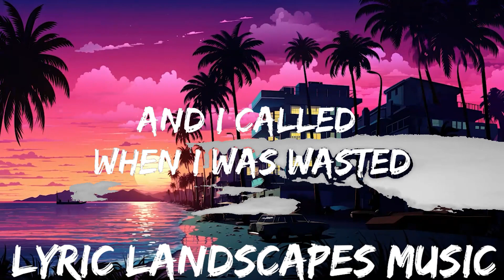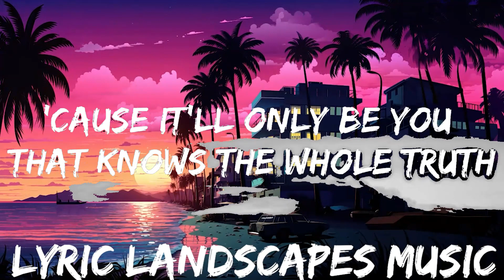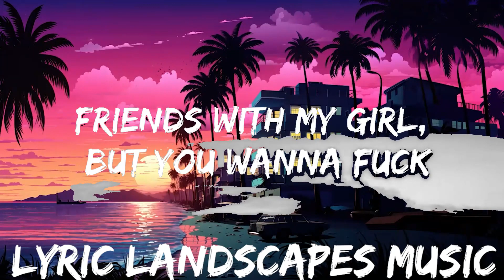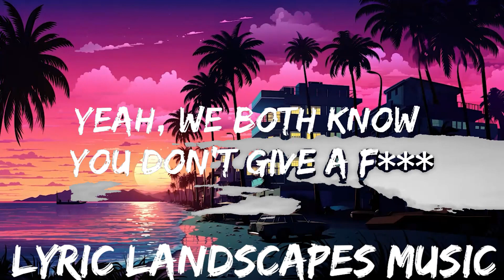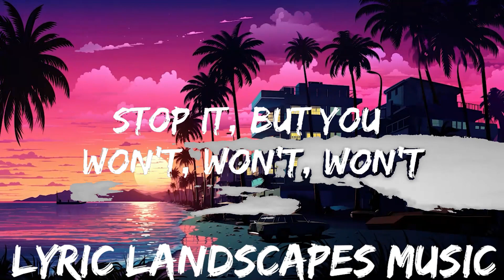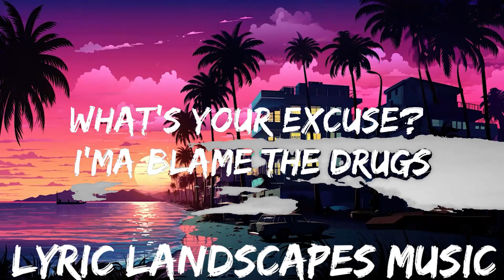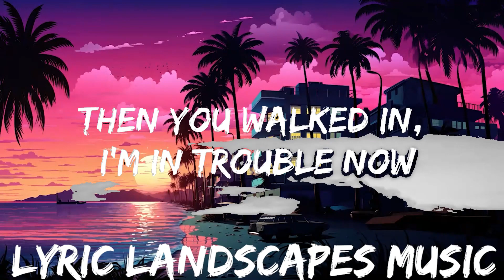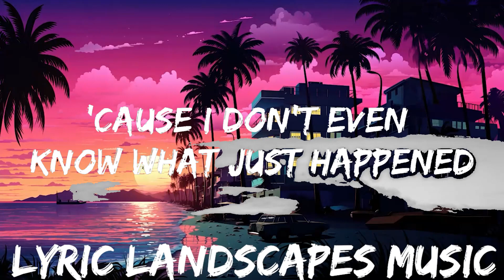The Kid LAROI - WHAT JUST HAPPENED (Lyrics) | 25mins - Feeling your music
🎵 Follow the official 7clouds playlist on Spotify :
​🎧 The Kid LAROI - WHAT JUST HAPPENED (Lyrics)
⏬ Download / Stream:

☁️ 7clouds:

🎤 Lyrics: The Kid LAROI - WHAT JUST HAPPENED

[Chorus]
Now That We Don’t Talk (Taylor’s Version) [From The Vault]
Taylor Swift
SORRY
Taylor Swift
[Post-Chorus]
Ooh-ooh-ooh-ooh-ooh
Ooh-ooh-ooh-ooh-ooh
Ooh-ooh-ooh-ooh-ooh

[Chorus]
[Post-Chorus]
Ooh-ooh-ooh-ooh-ooh
Ooh-ooh-ooh-ooh-ooh
Ooh-ooh-ooh-ooh-ooh